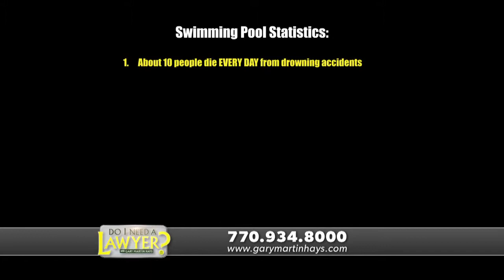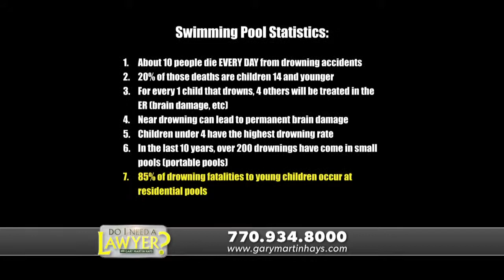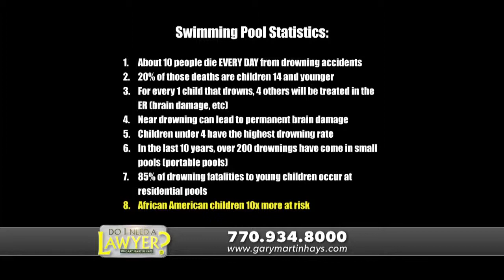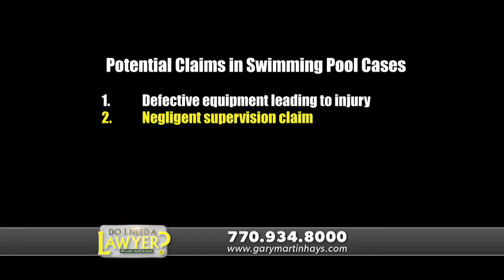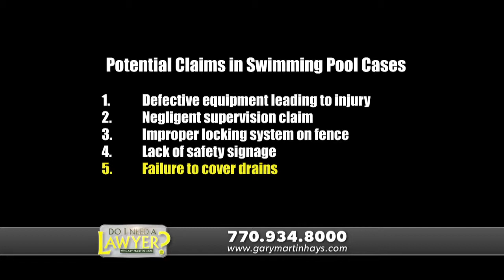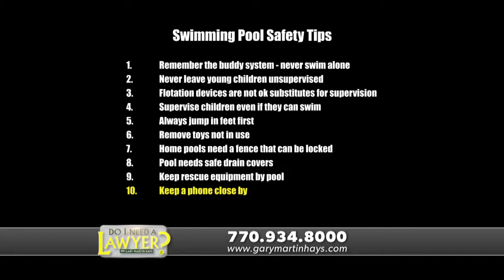Atlanta Personal Injury Lawyer Gary Martin Hays talks swimming pool safety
In this video, lawyer Gary Martin Hays shares safety tips to keep your children safe from swimming pool accidents. Personal Injury Lawyer Gary Martin Hays also shares information about his nonprofit Keep Georgia Safe. To get free information on personal injury claims, Keep Georgia Safe or talk with attorney Gary Martin Hays, click the link above.

0:48 Swimming pool statistics
2:13 Property owners are liable
3:24 potential claims in swimming pool cases
4:14 Swimming pool safety
5:40 If someone you know is injured in a swimming pool accident, contact us

More...